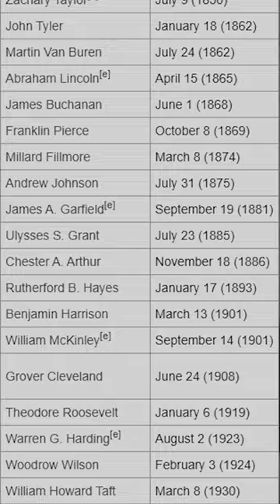The White House Might Be the MOST HAUNTED Place in America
The most haunted house in America may also be the most famous. The White House has had several reported hauntings by visitors and Presidents!

With so much history is it any shock that there have been frequent paranormal sightings? Not just by tourists but even by the likes of Churchill, and Reagan’s dog. Woof woof.